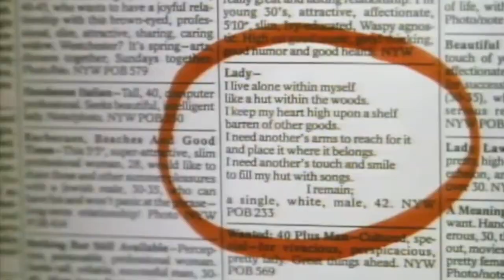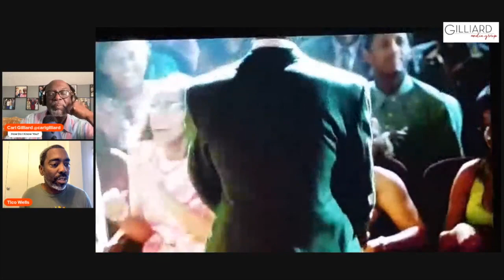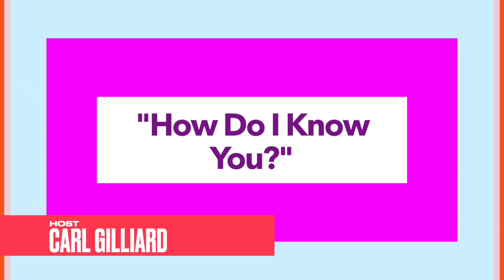EP 11 How Do I Know You? with Carl Gilliard & "FIVE HEARTBEATS" Tico Wells CASH APP: $Rousseau418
On this weeks, HOW DO I KNOW YOU?, Carl Gilliard sits down with TICO WELLS from "THE FIVE HEARTBEATS".

Tico is an extraordinary man who lives moment to moment in GRACE, JOY & LOVE.  Hear from Tico how he came to become ONE of the FIVE HEARTBEATS and how acting in this seminal film has been a positive life changer.

VENMO: @Carl-Gilliard
CASH APP: $Rousseau418